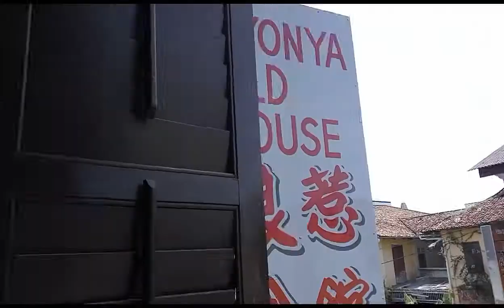Delicious Duck Drumstick Noodle Soup @ Nyonya Old House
Delicious & Classic Duck Drumstick Noodle Soup @ Nyonya Old House, Lebuh Keng Kwee, Penang